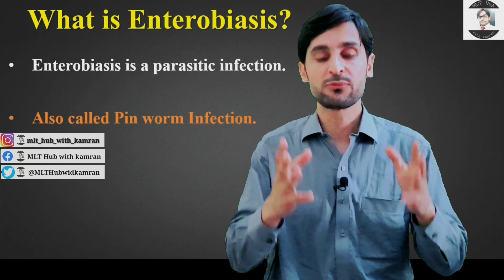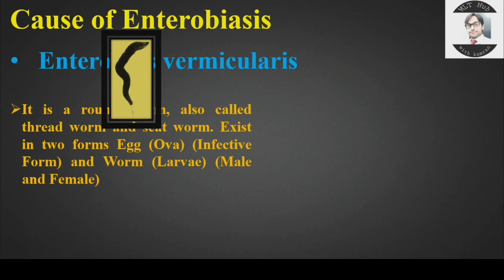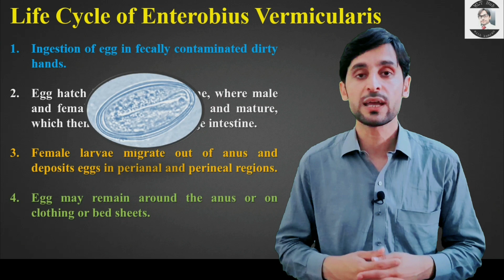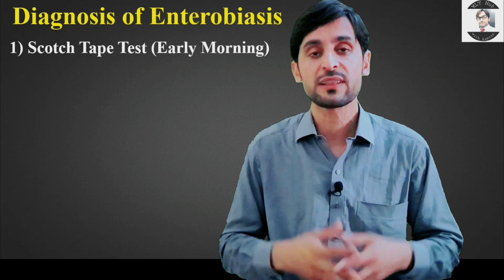Enterobiasis Disease | Enterobius Vermicularis | Symptoms | Treatment and Life Cycle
Enterobius vermicularis commonly called pinworm due to perianal itching and causes severe dermatitis of the perianal area. In this video you will learn about Enterobiasis.

Queries solved in this video:
00:00 | Introduction
00:25 | what is Enterobiasis
00:37 | What causes Enterobiasis
01:19 | Life cycle of Enterobiasis
02:18 | Symptoms of Enterobiasis
03:10 | Diagnostic Tests for Enterobiasis
03:32 | Treatment of Enterobiasis